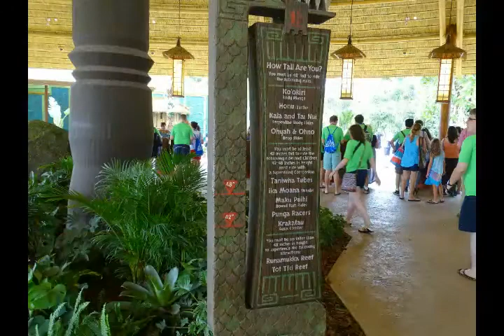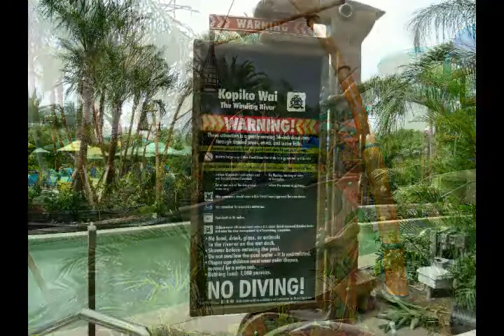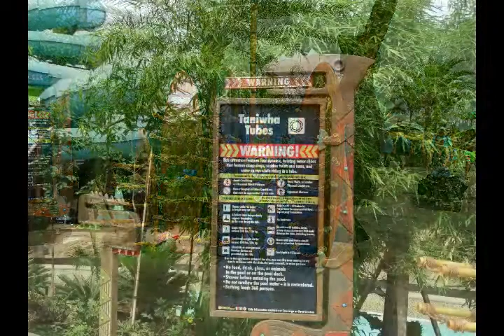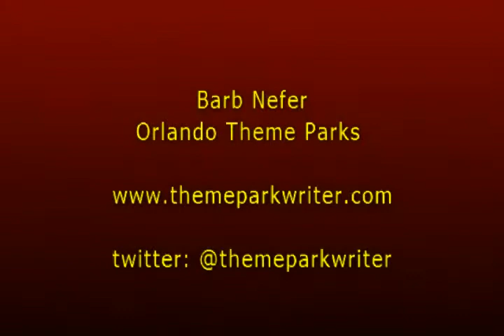Take a walk around Volcano Bay the newest theme park at Universal Orlando Resort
Video taken on May 24, 2017 during media preview. Shot on a walk around the new water theme park. The park is 30 acres with dozens of unique attractions. The 200 foot volcano is the center piece and contains many of the water slides.